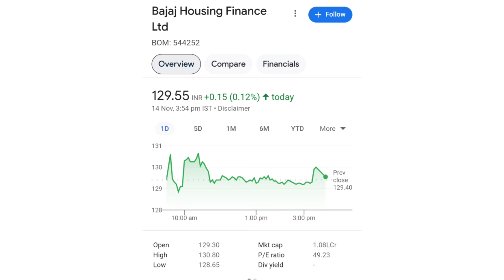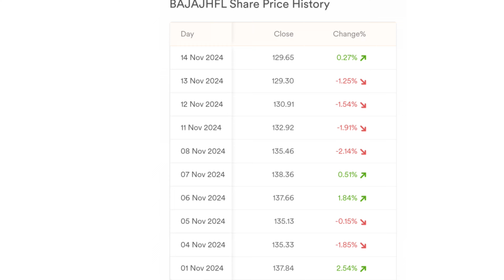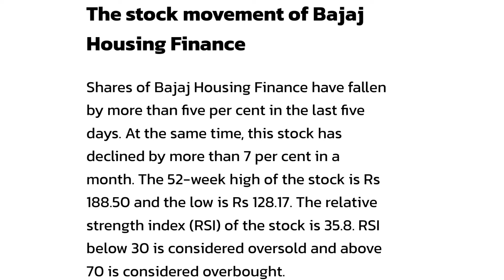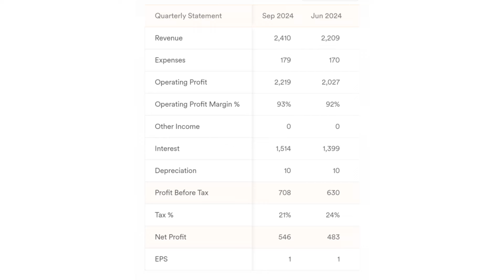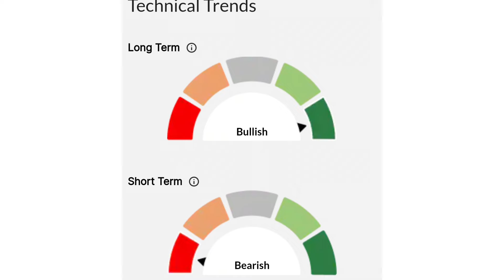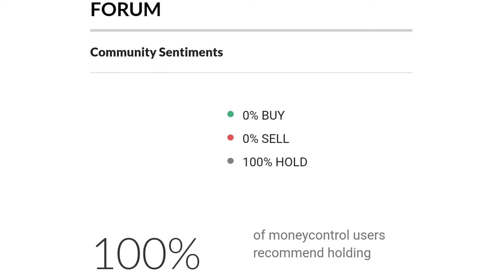Lottery लग सकती है ? | bajaj housing finance ipo | bajaj housing finance share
online kamai